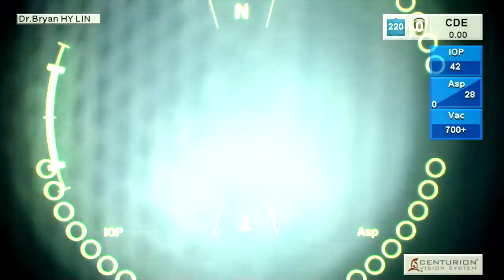Correcting EDOF Toric IOL position, 15 degree of misalignment